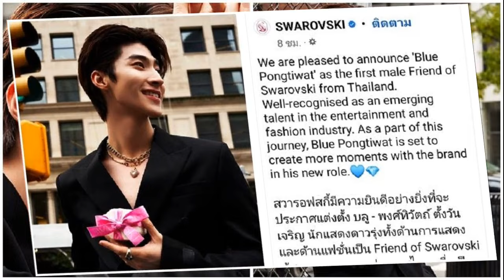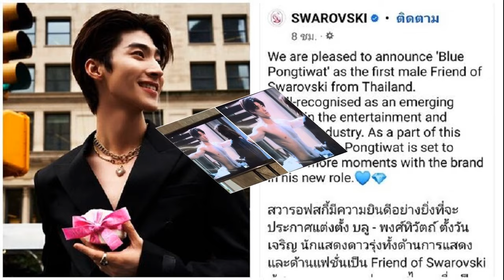ทาจิกิสถาน ดวลจุดโทษโค่น ยูเออี ได้ลุยต่อศึก เอเชียน คัพ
ทาจิกิสถาน เดินหน้าสร้างเซอร์ไพรส์ต่อเนื่องด้วยการตีตั๋วเข้าสู่รอบ 8 ทีมสุดท้าย ของศึกฟุตบอลชิงแชมป์แห่งชาติเอเชีย หรือ เอเชียน คัพ ได้สำเร็จ

ทาจิกิสถาน เพิ่งจะผ่านเข้ามาเล่นในรอบสุดท้ายของฟุตบอลเอเชียน คัพ ได้สำเร็จ ในการแข่งขันครั้งนี้ ก่อนจะคว้าอันดับสองของกลุ่ม เอ เข้ารอบ 16 ทีมสุดท้าย มาพบกับ สหรัฐอาหรับเอมิเรตส์ หรือ ยูเอเอ

โดยการแข่งขันรอบ 16 ทีมสุดท้ายระหว่างทั้งสองทีม เมื่อวันที่ 28 มกราคม ทาจิกิสถานเป็นฝ่ายออกนำไปก่อน 1-0 จาก วาห์ดัต ฮาโนนอฟ ในนาที 30

แต่ในช่วงท้ายเกมยูเอเอมาได้ประตูตีเสมอ จาก คาลิฟา มูบารัก ในนาที 90+6 ทำให้ทั้งสองชาติต้องไปดวลกันต่อในช่วงต่อเวลาพิเศษ ซึ่งหลังจากนั้นยังไม่มีทีมไหนยิงประตูกันเพิ่มได้ ต้องตัดสินหาผู้ชนะจากการยิงจุดโทษ

และผลการดวลจุดโทษปรากฏว่าทาจิกิสถาน ทำได้ดีกว่า เอาชนะไป 5-3 เดินหน้าสร้างเทพนิยายของพวกเขาต่อด้วยการผ่านเข้ารอบ 8 ทีมสุดท้าย ไปรอพบกับผู้ชนะระหว่าง อิรัก กับ จอร์แดน